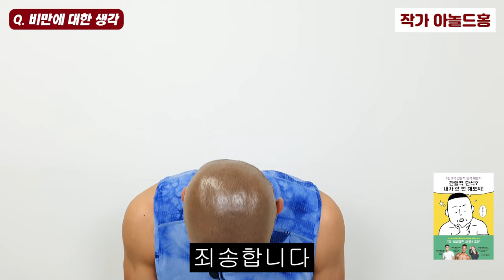36년동안 3천여명 사람들의 몸을 만들어주면서 느끼는 것 I 아놀드홍 1부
📚 아놀드홍, 간헐적 단식? 내가 한번 해보지!